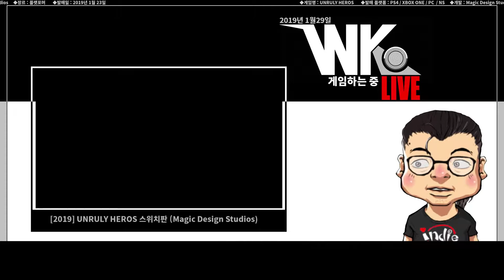괜찮은 인디게임 새로운 서유기 UNRULY HEROES [스위치판] #1 해골 계곡 전편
UNRULY HEROES  #1 (2019년 1월 29일 방송 녹화본)

서유기를 베이스로 만들어진 플랫포머 액션 인디게임 언룰리 히어로즈 입니다.
정성스럽게 잘 만들어진 수작 인디게임 입니다.